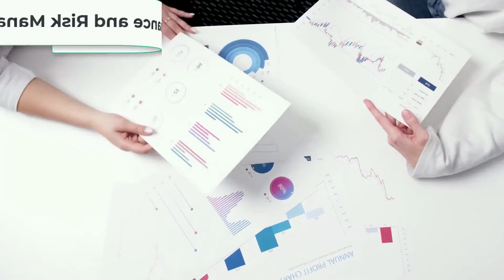CPQFRM - Learn Quantitative Finance from top industry practitioners and domain experts.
This is a 6 Months course with more than 250 hours of lecture, conducted on Saturdays and Sundays and the class timings are from 3PM to 8PM. It can be thought of as having four parts.

The Ultimate Quantitative Finance and Risk Management Course!
Succeed as a Financial Consultant, Domain expert and lead Quant Teams of International Banks, top Hedge Funds, and or fortune 500 Financial Consulting Firms.

Free access to Python Programming for Finance course!

By doing this course you will learn about:
1. Machine Learning for Finance and its implementation in Python
2. Comprehensive theoretical background and Practical implementation of Derivatives
Pricing Models in Python
3. Comprehensive theoretical understanding of risk management concepts,
from basics to advanced.
4. Do Practical Implementation for various Risk Models for Market Risk,
Credit Risk, Operational Risk, Liquidity Risk etc. in Excel and Python
including Basel Implementation/Dodd-Frank/FRTB etc.
5. Comprehensive preparation for the FRM® Exams
6. Free access to Python Programming for Finance course - worth Rs 8000
7. This program is recommended by Bank of Baroda and other Banks for its employees
8. Lifetime placement support for all participants
Take the next step in your career.
Enrol in a Certificate Course in Quantitative Finance & Risk Management today.